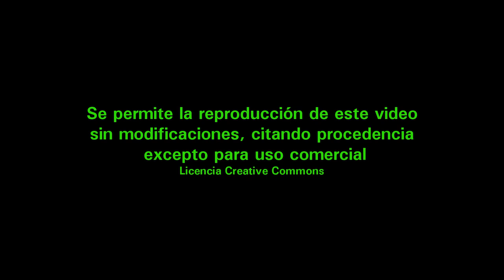Los chopos de la fuente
Villar del Olmo es un municipio hermoso muy cercano a Madrid, con estos chopos centenarios junto a una fuente y un viejo lavadero restaurado magnifico.